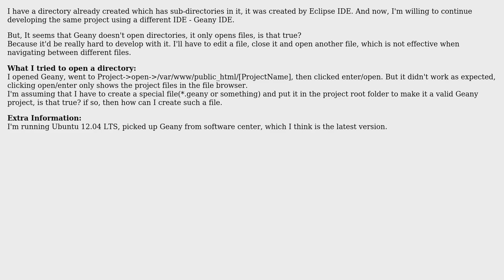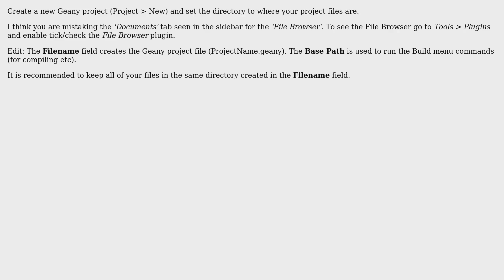Ubuntu: How to open directories in geany IDE? (2 Solutions!!)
With thanks & praise to God, and with thanks to the many people who have made this project possible! | Content (except music & images) licensed under cc by-sa 3.0 | Music | Images & others | With thanks to user Jonas Appelgran user Gibbs user Abdulaziz and the Stack Exchange Network Trademarks are property of their respective owners. You are responsible for your own actions.